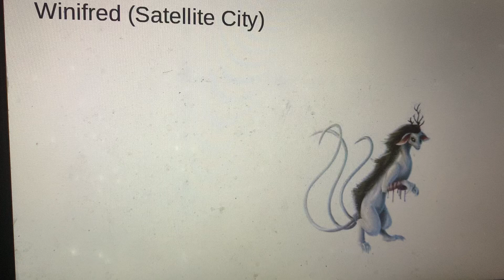What Makes This Character Tragic In Roleplays (23)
Name: Winifred

Kind Of Anti Hero: Redeemed Alien

Tragic Event: Being Rendered Mute And Decolorized By Mandus

“?” - She Can’t Speak After Being Muted

Goals: Become A Tyrannical Politician On Her Planet (Failed)

Voiced By: Azure Douglas

Allies: Lucy Lacemaker, Shuck, Wexle, Fontaine, Sullivan, Helgan, Fleischer, Hyzenthlay, Locket, Xenos, Raging Raven

Enemies: Knull, Mandus